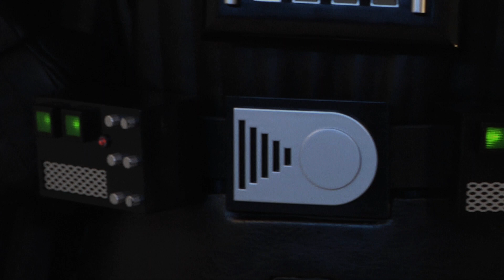Darth Vader Costume Authentic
This video shows the features of an authentic Darth Vader costume. In the video you will see each of the light up features of the costume as well as full length body shots of the costume on a model.

This authentic Darth Vader costume is a licensed Star Wars costume and has Darth Vader theme sounds in the background.

This costume comes with the following pieces:

-Authentic Mask and Helmet Set
-Mask and helmet set made of heavy injection molded ABS material, cast from the original Lucas Studios molds
-Mask includes voice module inside
-Jumpsuit
-Outer Cape
-Inner Cape/Robe
-Collar with attached Shoulder Guards
-Heavy duty injection molded armor pieces
-Codpiece
-Shin Guards
-Light Up Chest Piece
-Green and Red LED lights
-Light Up Belt
-Leather Belt with deluxe injection molded belt buckle and side belt boxes containing authentic LED lights
-Gloves with gauntlets
-Capes
-Packed in full color display box

You can find this Darth Vader costume and many more Star Wars costumes for Halloween or conventions